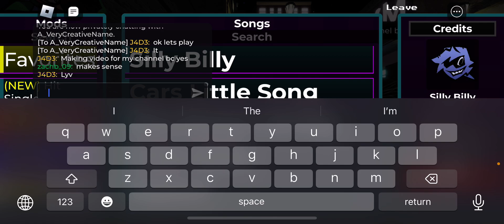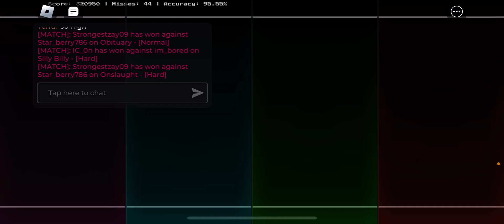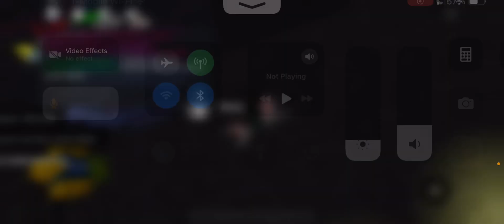Silly Billy!!! |FNP